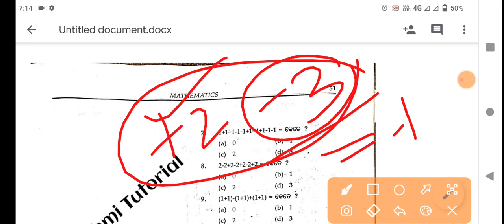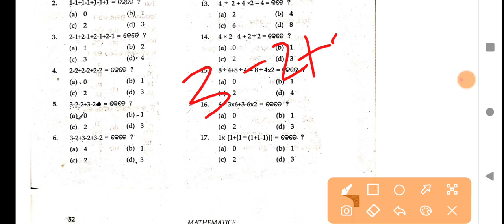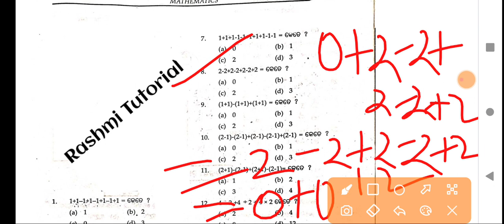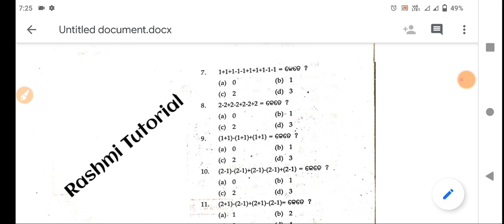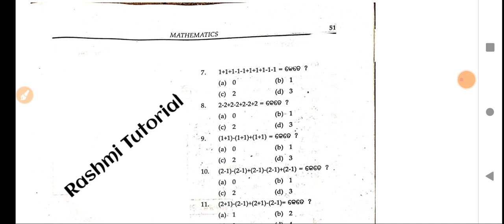CT Entrance 2021 | Mathematics Class | ସଂଖ୍ୟା ରାଶି ମାନଙ୍କର ସରଳିକରଣ | SCERT Odisha